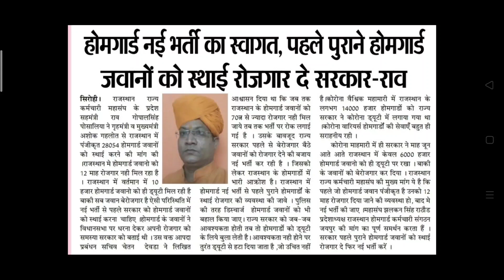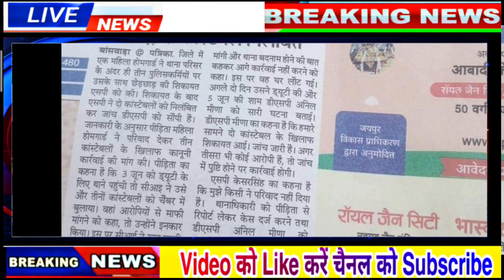होमगार्ड की ताजा खबर 8-जून 2020 | UPHG मुख्य समाचार | Home Guard Salary Bharti News Today UP UK News